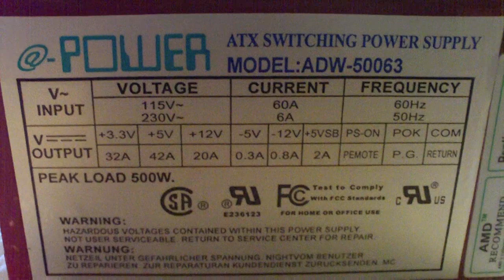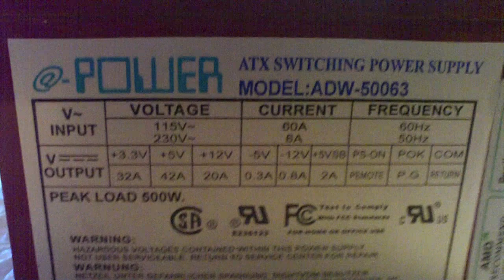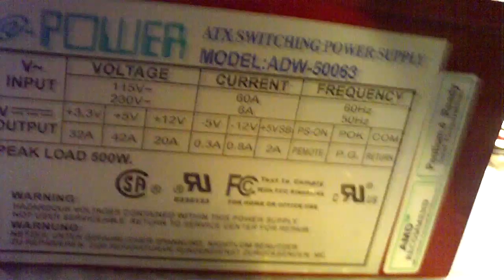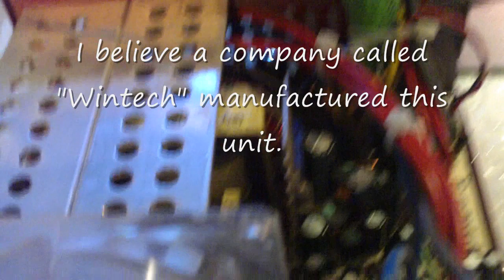Review #4 - A look at the DynaPower USA ADW-50063 500w PSU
This is half and half between a video review and a tech video. In this video, I'll be reviewing the DynaPower USA ADW-50063 ATX Power Supply. I'll also be explaining how this unit compares to a typical unit of similar price.